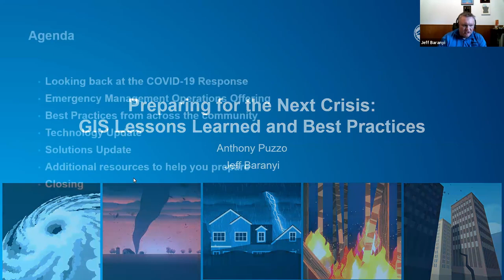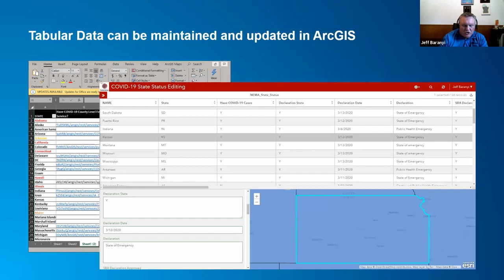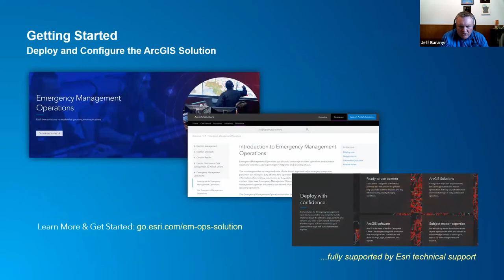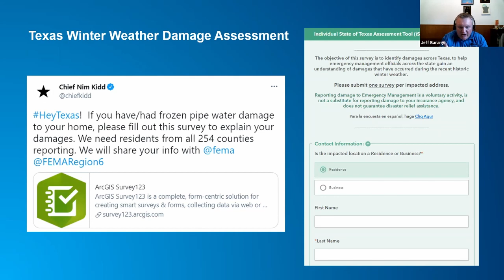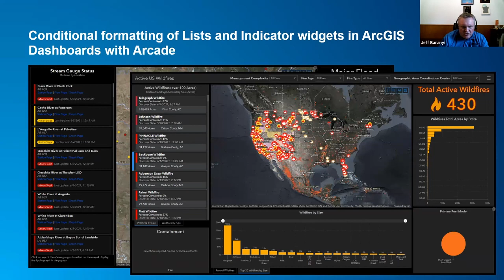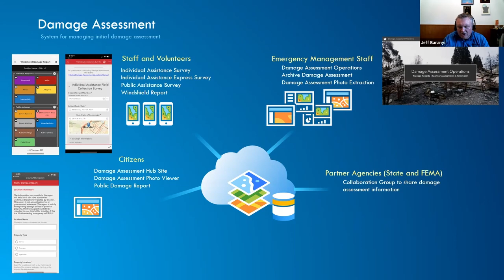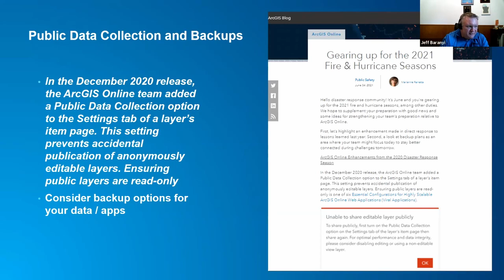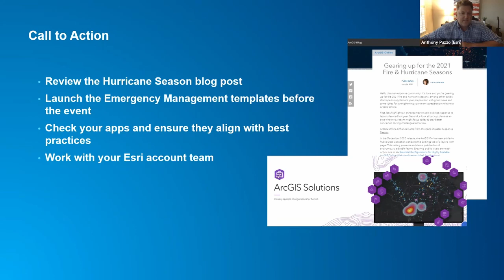Preparing for the Next Crisis: GIS Lessons Learned and Best Practices | June 23, 2021 | Esri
In this webinar, Jeff Baranyi, from Esri’s Disaster Response Program and Public Safety Team, and Anthony Puzzo from Esri’s State Government team, provide an overview of modern GIS for Emergency Management Operations as well as best practices and lessons learned from supporting Esri's users through numerous disasters.

They also provide a brief update on what’s new in ArcGIS Online as it applies to emergency management. Topics like Partnered Collaboration, ArcGIS Dashboards update, Hub, Velocity and more will be covered. Finally, they share what’s new with Emergency Management Solutions including updates to the Damage Assessment, Debris Removal, and the Response Hub templates.

NSGIC exists to advance effective national coordination of geospatial information by supporting state-level cooperation. We serve as a national forum for the development of capable and future-oriented geospatial leadership.